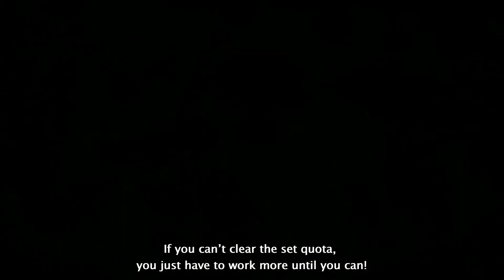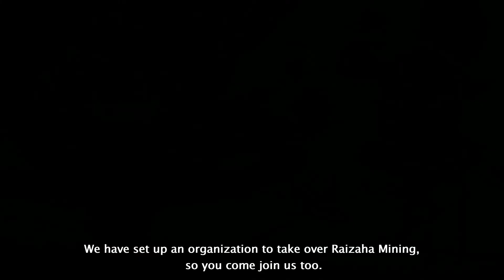The Dungeon of Black Company - Official Trailer 2 | English Sub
The Dungeon of Black Company a totally new anime, Based on the comedy/fantasy/isekai manga "Meikyuu Black Company" written by Youhei Yasumura (Serialized in Monthly Comic Garden & MAGCOMI published by Mag Garden) is finally getting an anime adaptation!

▪ SYNOPSIS
Kinji has it all: a swank apartment, a real estate empire, and enough cash to lounge around living the good life. After a freak magical accident, he washes up in another world, only to be enslaved to a crooked corporation. In a fantasy land where money is everything, there's only one way for an Earthling to get ahead: make your fortune, by any means necessary! Dragons, goblins, and the occasional dubious potion won't stop Kinji's quest for the world's biggest bank account. GET RICH OR DIE TRYING!

▪ GENRES
Adventure, Comedy, Ecchi, Fantasy, Shounen, Isekai

【CAST】
- Kinji Ninomiya: Katsuyuki Konishi
- Rim: Misaki Kuno
- Wanibe: Hiro Shimono
- Belza: Satomi Sato
- Ranga: M.A.O
- Shia: Megumi Toda
- Goblin Joushi: Wataru Takagi

【STAFF】
- Original Story: Youhei Yasumura
- Director: Minato Miki
- Series Composition: Deko Akao
- Character Design: Yuki Sawairi
- Sound Director: Kisuke Koizumi
- Music Production: TOY'S FACTORY
- Animation Production: SILVER LINK.
- Opening Theme Song: "Shimi / Stain" by HOWL BE QUIET

CHOTTO MATTEE!
TUBBY アニメ(Anime) Channel is finally now on Youtube to bring you the latest news, trailer, teaser and clips from your beloved anime series.